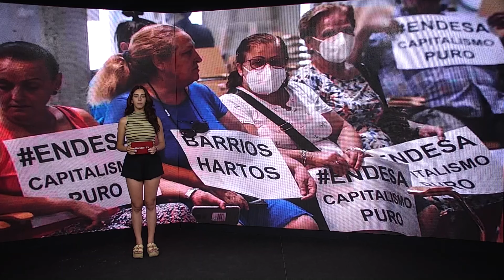Mil reclamaciones a Endesa en un día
La plataforma vecinal de ‘Barrios Hartos’ en Sevilla se reunió ayer jueves en una concentración ante la sede comercial de Endesa. En este lugar entregaron un millar de reclamaciones provocadas por los cortes de suministro de luz que se llevan repitiendo estos últimos días. Eva Collado, la portavoz de esta asociación de vecinos ha asegurado  que está “satisfecha con la movilización” y que ha ido transcurriendo con “mucha normalidad”. Las reclamaciones han venido por parte de miembros de ‘Barrios Hartos’ y por vecinos ajenos a la plataforma de manera individual. ‘Barrios Hartos’ cuenta con un equipo de profesionales técnicos encargados de recopilar información sobre el funcionamiento de las nuevas medidas en relación con las subidas y cortes de luz. Las recientes instalaciones de Endesa en cooperación con el Ayuntamiento de Sevilla pretenden instalar 12 centros de transformación de energía en los barrios afectados.